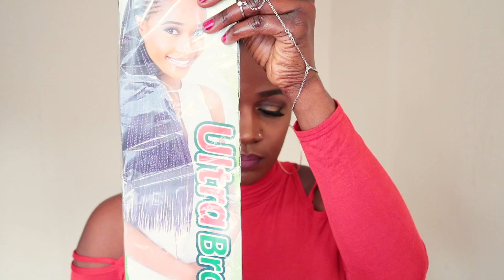How To | Elegant Sleek Low Bun Tutorial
Hi my lovelies here is an Elegant How To Low Sleek  Bun On Short Natural Hair Tutorial. I love this Low Bun style and it takes less than an hour to achieve.

Products Used
Almond oil
X pression hair 1 pack
Water
Eco styler gel
Picker/comb
Denman Brush
Bristle brush
Hair scarf
Bobby Pins

Have you watched my previous updo videos?